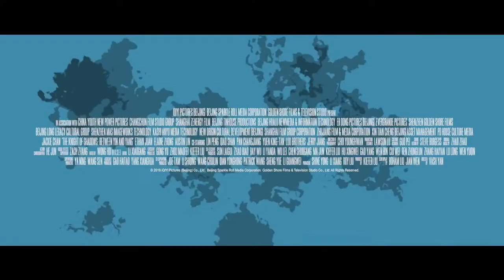The Knight of Shadows : Between Yin & Yang Trailer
2020 急先鋒 Vanguard 급선봉
2019  攀登者 The Climbers 에베레스트
2019 The Diary 더 다이어리
2019 龙牌之谜 The Iron Mask 아이언 마스크 X 용패지미
2019  神探蒲松齡 The Knight of Shadows: Between Yin and Yang
2017 解憂雜貨店 Namiya 나미야 잡화점의 기적: 또 하나의 이야기
2017 逆時營救 RESET 역시영구
2017 地球：神奇的一天 Earth – One Amazing Day
2017 The Nut Job 2 : Nutty by Nature 넛잡 2
2017 英倫對決 The Foreigner 포리너
2017 The Lego Ninjago Movie 레고 닌자고 무비
2017 機器之血 Bleeding Steel 블리딩 스틸
2017 功夫瑜伽 Kungfu Yoga 쿵푸요가
2016 功夫熊貓 3 Kung Fu Panda 3 쿵푸팬더 3
2016 絕地逃亡 Skiptrace 스킵 트레이스 X 합동수사
2016 鐵道飛虎 Railroad Tigers 철도비호
2015 我是誰 Who Am I 성룡의 아시수
2015 天將雄師 Dragon Blade 드래곤 블레이드
2014 救火英雄 As the Light Goes Out 구화영웅
2013 警察故事 2013 New Police Story 2013  뉴 폴리스 스토리 2013
2012 十二生肖 Chinese Zodiac 차이니즈 조디악
2011 辛亥革命 1911 Huang Xing 신해혁명
2011 功夫熊貓 2 Kung Fu Panda II 쿵푸 팬더 2
2011 新少林寺 Shaolin  샤오린 X 최후의 결전
2010 功夫夢 The Karate Kid 쿵푸 키드
2010 大兵小將 Little Big Soldier 대병소장
2010 鄰家特工 The Spy Next Door 스파이 넥스트 도어
2009 建國大業 The Founding of a Republic 건국대업
2009 新宿事件 Shinjuku Incident 신주쿠 사건
2008 功夫熊貓 Kung Fu Panda 쿵푸 팬더
2008 功夫之王 The Forbidden Kingdom 포비든 킹덤
2007 火拼時速 3 Rush Hour 3 러시아워 3
2006 寶貝計劃 Rob-B-Hood 보배계획
2005 神話 The Myth 신화
2004 新警察故事 New Police Story 뉴 폴리스 스토리
2004 千機變2之花都大戰 The Twins Effect II 천기변 X 화도대전
2004 環遊世界八十天 Around the World in 80 Days 80일간의 세계일주
2004 大佬愛美麗 Enter the Phoenix 대료애미려
2003  飛龍再生 The Medallion 메달리온
2003 千機變 The Twins Effect 천기변 X 트윈 이팩트
2003 西域威龍2 皇家威龍 Shanghai Knights 샹하이 나이츠
2002 燕尾服 The Tuxedo 턱시도
2001 火拼時速 2 Rush Hour 2 러시아워 2
2001 特務迷城 The Accidental Spy  엑시덴탈 스파이
2000 Jackie Chan Adventures 성룡의 대모험
2000 西域威龍 Shanghai Noon 샹하이 눈
1999 特警新人類 Gen-X-Cops 젠 엑스 캅
1999 喜劇之王 King Of Comedy 희극지왕
1999 玻璃樽 Gorgeous 빅타임
1998 火拼時速 Rush Hour 러시아워
1998 幻影特攻 Hot War 환영특공
1998 霸王花 The Inspector Wears Skirts 땡큐 마담
1998 我是誰 Who Am I 성룡의 CIA
1998 花木蘭 Mulan 뮬란
1997 一個好人 Mr. Nice Guy 나이스 가이
1997 Burn Hollywood Burn 번 할리우드 번
1996 警察故事 IV 之  簡單任務 Police Story IV  First Strike
1995 霹靂火 Thunderbolt 썬더볼트
1995 紅番區 Rumble in the Bronx 홍번구
1994 醉拳 II Drunken Master II 취권 2
1993 警察故事III 之 超級計劃 Police Story III (part 2): Supercop 2
1993 重案組 Crime Story 중안조
1993 城市獵人 City Hunter 씨티 헌터
1992 警察故事 Police Story III: 超級警察 Supercop
1992 雙龍會 Twin Dragons 쌍룡회
1991 美女與野獸 Beauty and the Beast 미녀와 야수
1991 飛鷹計劃 Armor of God II Operation Condor 용형호제
1991 西藏小子 A Kid from Tibet 서장소자
1990 火燒島 Island of Fire 화소도
1989 奇蹟 Miracles 미라클
1988 警察故事續集 Police Story II 폴리스 스토리 2 X 구룡의 눈
1988 飛龍猛將 Dragons Forever 비룡맹장
1987 A 計劃續集 Project A Part II 프로젝트 A 2
1986 龍兄虎弟 Armor of God 용형호제
1986 扭計雜牌軍 Naughty Boys 유계잡패군
1985 警察故事 Police Story 폴리스 스토리
1985 龍的心 Heart of Dragon 용적심
1985 夏日福星 Twinkle Twinkle Lucky Stars 칠복성 X 하일복성
1985 威龍猛探 The Protector 프로텍터
1985 福星高照 My Lucky Stars 복성고조
1984 快餐車 Wheels on Meals 쾌찬차
1984 砲彈飛車 2 Cannonball Run II 캐논볼 2
1984 神勇雙響炮 Pom Pom 폭소 쌍발탄
1983 A 計劃 Project A 프로젝트 A
1983 奇謀妙計五福星 Winners & Sinners 오복성
1983 龍騰虎躍 Fearless Hyena II 용등호약 [소권괴초 2]
1982 龍少爺 Dragon Lord  용소야
1982 迷你特攻隊 Fantasy Mission Force 대복성
1981 砲彈飛車 The Cannonball Run 캐논볼
1980 殺手壕 The Big Brawl 배틀 크리크
1980 帥弟出馬 The Young Master 사제출마
1979 龍拳 Dragon Fist 용권
1979 笑拳怪招 The Fearless Hyena 소권괴초
1979 刁手怪招 Master with Crack Fingers 조수괴초
1978 拳精 Spiritual Kung Fu 금강혈인
1978 醉拳 Drunken Master 취권
1978 飛渡捲雲山 Magnificent Bodyguards 비도권운산
1978 蛇鶴八步 Snake and Crane Arts of Shaolin  사학비권
1978 蛇形刁手 Snake in the Eagle's Shadow 사형도수
1978 一招半式闖江湖 Half a Loaf of Kung Fu 소권
1977 三十六迷形拳 The 36 Crazy Fists 36 미형권
1977 劍花煙雨江南 To Kill with Intrigue 신 당산대형
1976 新精武門 New Fist of Fury 정무문2-신정무문
1976 舞拳 Dance of Death 무권
1976 少林木人巷 Shaolin Wooden Men 소림목인항
1976 風雨雙流星 The Killer Meteors 유성검의 대결
1976 半斤八兩 The Private Eyes 반근팔량
1975 少林門 The Hand of Death 용호문
1975 花飛滿城春 All in the Family 화비만성춘
1975 李小龍與我 Bruce Lee and I 이소룡과 나
1975 拍案驚奇 No End of Surprises 말잔치
1975 密宗聖手 The Himalayan 소림백호문
1975 鐵漢柔情 The Young Dragons 철한유정
1974 除霸 Fist to Fist 제패
1974 金瓶雙艷 The Golden Lotus 금병쌍염
1974 四王一后 Supermen Against the Orient 사왕일후
1974 惡虎村 Village of Tigers 악호촌
1973 鐵娃 Kung Fu Girl 철와
1973 北地胭脂 Facets of Love 북지연지
1973 頂天立地 Not Scared to Die 정천입지
1973 女警察 Police Woman 여경찰
1973 廣東小老虎 The Cub Tiger from Kwang Tung 광동소노호
1973 碼頭大決鬥 Freedom Strikes a Blow 마두대결투
1973 埋伏 Ambush 매복
1973 石破天驚 The Awaken Punch 석파천경
1973 麒麟掌 Fist of Unicorn 기린장
1972 精武門 Fist of Fury 정무문
1972 合氣道 Lady Kung Fu 흑연비수
1972 唐人客 The Brutal Boxer 당인객
1972 香港過客 Stranger in Hong Kong 향홍과객
1972 龍爭虎鬥 Enter the Dragon 용쟁호투
1971 俠女 A Touch of Zen 협녀
1971 刀不留人 The Blade Spares None 도불류인
1971鬼怒川 The Angry River 귀노천
1970 荒江女俠 Lady of Steel 황강여협
1966 兩湖十八鏢上集 The Eighteen Darts Part 1 양호십팔표
1966 兩湖十八鏢下集 The Eighteen Darts Part 2 양호십팔표 2
1966 大醉俠 Come Drink with Me 대취협
1964 秦香蓮 The Story of Qin Xiang Lin 진향련 이야기
1963 梁山伯與祝英台 The Love Eterne 양산백여축영태
1962 大小黄天霸 Big And Little Wong Tin Bar 대소황천패